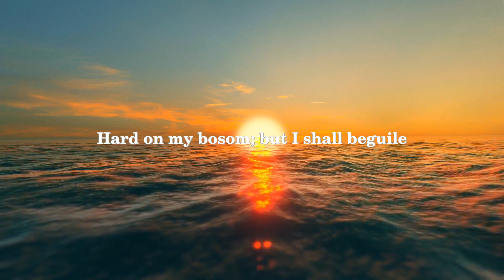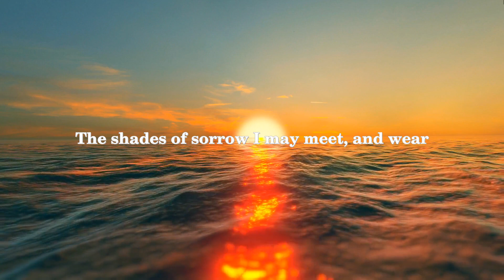William Lisle Bowles - At Malvern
William Lisle Bowles (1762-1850) was an English poet and priest. He was a major figure in the Romantic movement and was known for his lyrical poetry, which often drew inspiration from the countryside and nature.

"At Malvern" is one of Bowles' most famous poems. It was written in 1790, when Bowles was staying at the Great Malvern Hotel in Worcestershire. The poem is a meditation on the beauty of the natural world, particularly the Malvern hills, and the way that this beauty can inspire feelings of peace and contentment.

The poem is written in rhyming couplets and consists of 31 stanzas, each containing four lines. It is notable for its precise and evocative descriptions of the landscape, which are often tinged with a sense of melancholy or nostalgia. For example, in one stanza Bowles writes:

I see the distant hill, the torrent's roar,
I hear sweet music from the woodland shore,
The slow canal, the yellow cornfield's pride,
And murmuring waters where the willows bide.

"At Malvern" was well-received when it was first published, and it remains one of Bowles' most popular works. It is often seen as a quintessential example of Romantic poetry, with its focus on the beauty of nature and the power of art to capture and express human emotions.